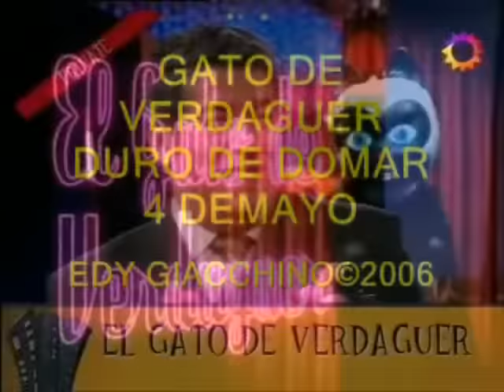El Gato de Verdaguer. 1 Hora y media. COMPLETA temporada 2006. Por Roberto Pettinato (Edición E.G.)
AVISO: Evaluando la posibilidad de realizar en Navidad 2016 otro sorteo de un iPad Air entre mis suscriptores. Felicitaciones Sabrina Urbidez!  (2015) VIDEO: 1 Hora y 1/2 del Gato de Verdaguer 2006 completa, por Roberto Pettinato (Edición E.G.). Contenido PARA ADULTOS. Locución en Off: Fabián Cerfoglio. .